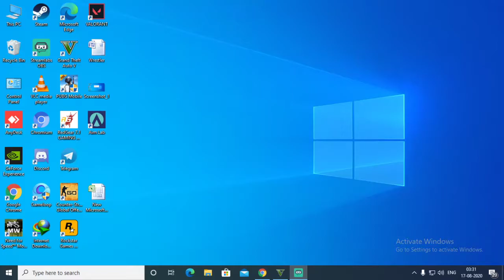GTA V Story Mode, Mission Complications, Father/Son and The Long Stretch Completed